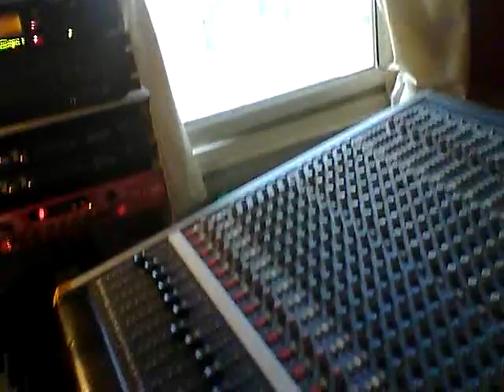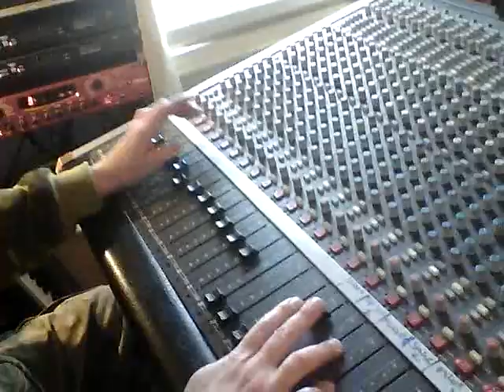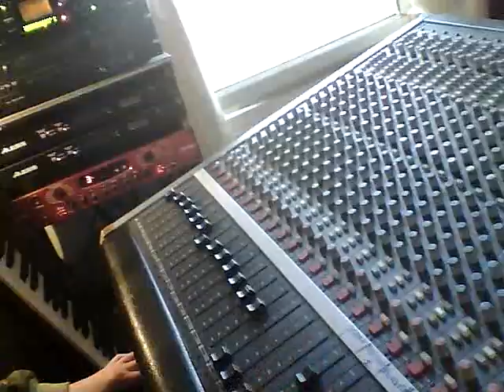Cyrenius Black - We A Praise H.I.M.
produced by jhzhr
Mixed by Dougie @ CS